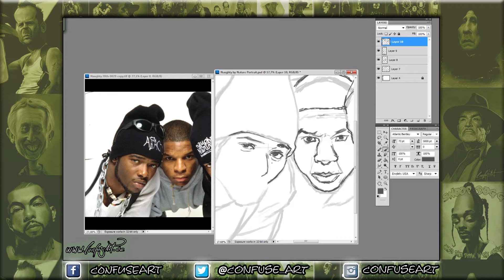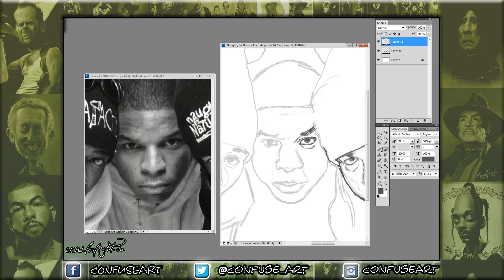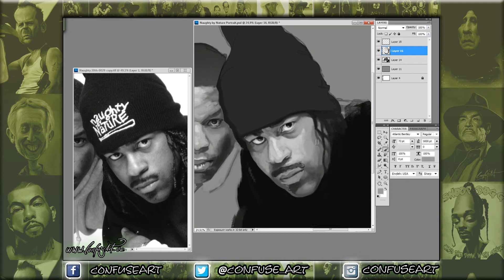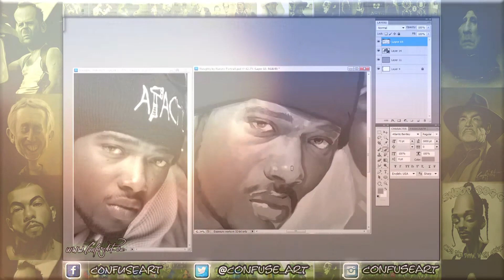Naughty by Nature Portrait VIDEO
The legendary Naughty by Nature

See my painiting a high quality Portrait, of the legendary Naughty by Nature

CONFUSEART